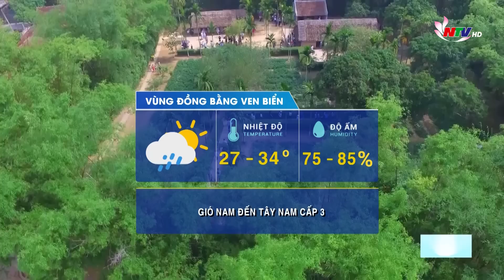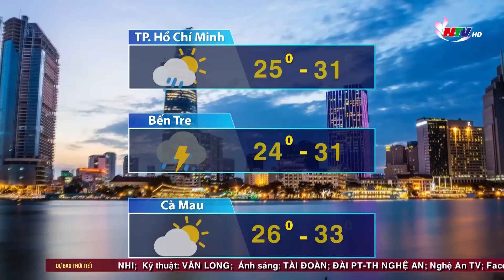Bản tin Dự báo Thời tiết đêm 13/08, ngày 14/08/2023